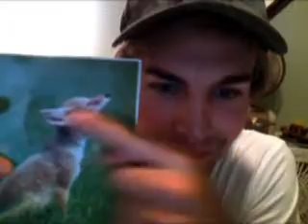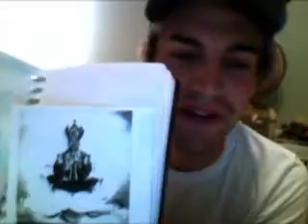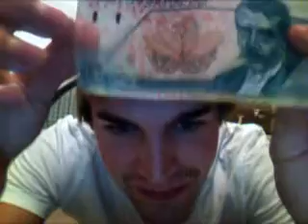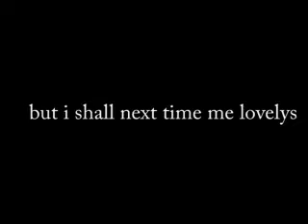Blog 38 (Random Stuff )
We got some butterfly pics, i talk about the mail, maybe my snacks! Even a plea for spicegirl tickets...its all here ^_^! (and ya i botched a bit of the editing so sorry my friends! hehe)